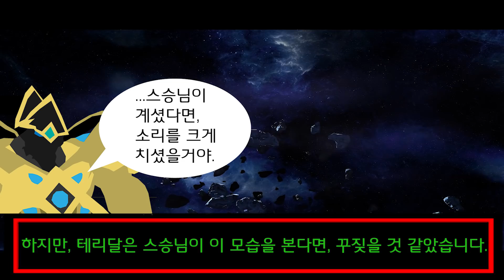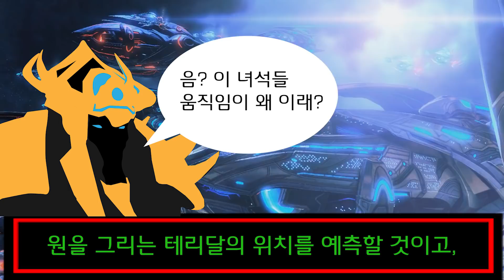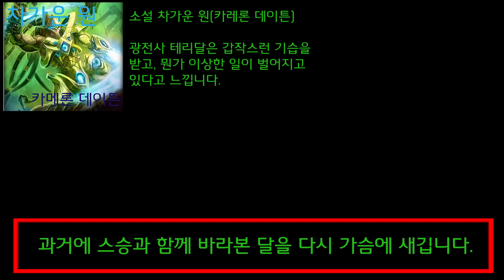[인물]애꾸눈 광전사 테리달(차가운 원)[스타크래프트 시리즈 스토리]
궁금한 점이나 잘못된 점은 밤까마귀의 채널
에서 토론을 통해 작성해주세요!